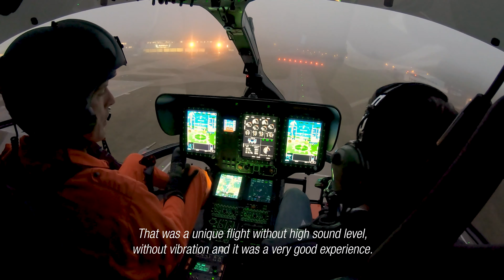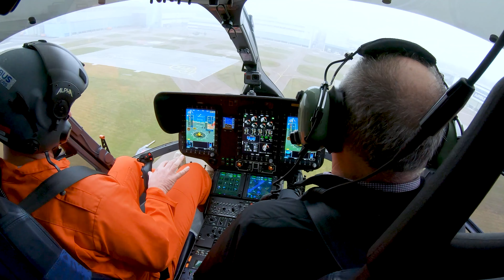Airbus H145 5 Blades - Voice of customers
In 2019, we unveiled the new Airbus H145 helicopter…
Watch some feedback of customers who had the chance to fly it at our German facility, following a year of flight tests from Finland to South America!